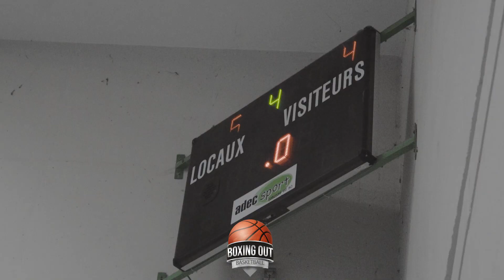Highlights Coupe AWBB P1 🏆 Saison 2020-2021 — United Basket Woluwé / Uccle Europe ( 76-104 ) 😱 BBALL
Boxing out will become the biggest Belgian basketball channel on Youtube - we travel up and down the country filming games and uploading highlights here, as well as doing interviews with people from around the Belgian basketball community!

Tuesday, October 12, 2021 cup match "awbb" Association Wallonie Bruxelles de basketbal which opposed United Basket Woluwé B against Uccle Europe A

Woluwé players :

Augustin de WALQUE
Samuel GREGOIRE
Loris-Alexandre NTAMBWE-MULEKWA
#12 Ismael Ouriaghli
Hady Diallo
#11 Martin Hendrick
Florentin desire HUTCHOU DJANDONG
Rian MORGAN
#8 Guy-Claude Nkana Wa Yamba
Amin Zoljami
Sasha DEHENEFFE
Nashuan ELLIS
#10 Douglas NTESA BUNZU
Ulysse TSAKIRIS
#13 Maxime Van Duuren
Jamal Ouriaghli

Uccle players

ALLOUCHI
Billal
ALLOUCHI
Mohamed
ALLOUCHI
Othman
ASSOGBA
Guillaume
BICAKCIOGLU
Charlan
BIEMBONGO
Matthieu
CHATZIIOANNOU
Kyriakos
CHEKABA
Rayan
HABER
Alexandre
JURION
Arslan
KOPERE
Elian
MARQUETECKEN
Matthieu
MBIKAY
Régis
MOUKRIM
Fadi
MWENGE
Matthis
VALENTIN
François
VIZNIUK
Dmytro

L’Association Wallonie Bruxelles de basketball est la fédération sportive de référence qui organise, assure la promotion de la pratique du basketball au niveau de la Communauté française et collabore à son  développement  au niveau national et international.

Boxing out va devenir la plus grande chaîne de basket belge sur Youtube - nous voyageons dans tout le pays pour filmer des matchs et mettre en ligne les meilleurs moments ici, ainsi que pour faire des interviews avec des personnes de la communauté du basket belge !

Boxing out wordt het grootste Belgische basketbalkanaal op Youtube - we reizen het hele land door om wedstrijden te filmen en de beste momenten hier te uploaden, maar ook om interviews te doen met mensen uit de Belgische basketbalgemeenschap!